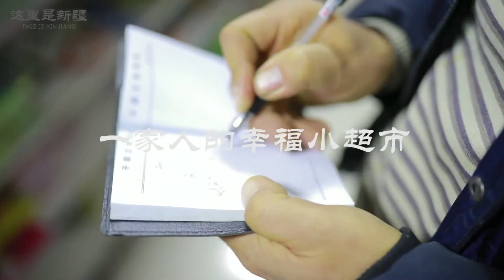这是一家普通人经营的幸福小超市！新疆